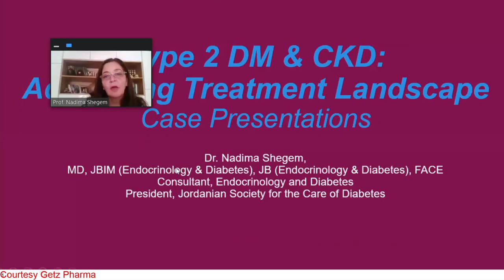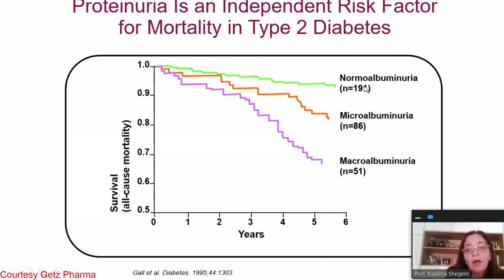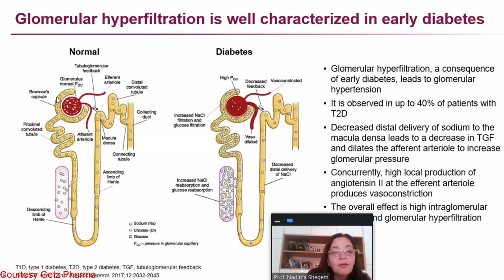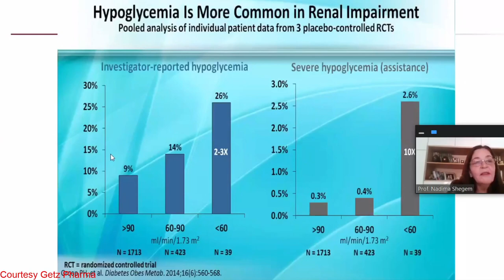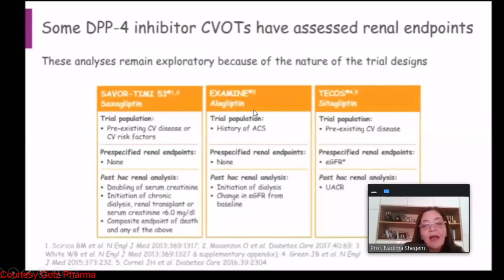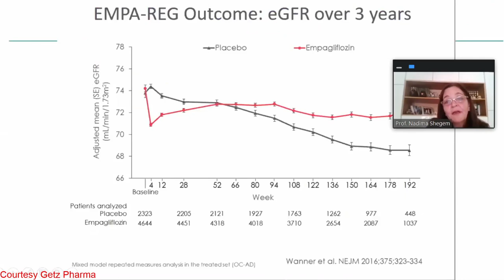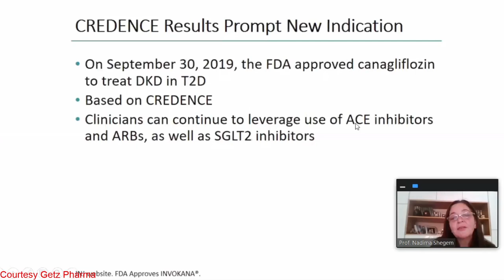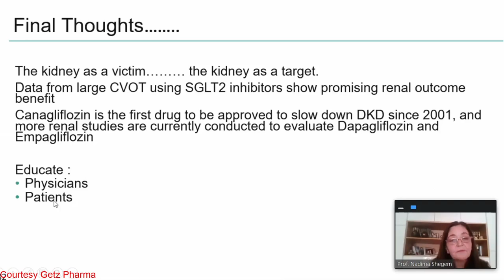Diabetic Nephropathy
A lecture on "Diabetic Nephropathy by Prof.Nadima Shegem President of Jordanian Society for the Care of Diabetes Jordan